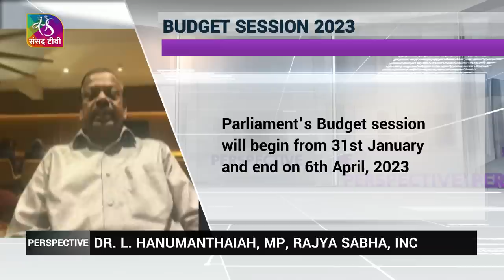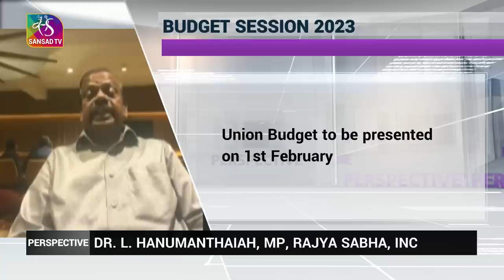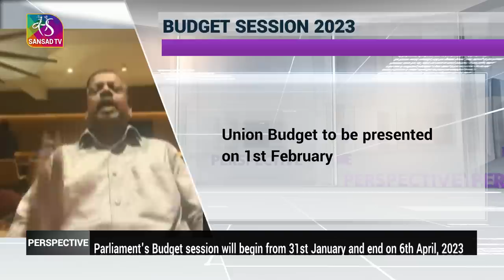Perspective: Budget Session 2023 | 13 January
In this episode of the Perspective Prog. Based on 'Budget Session 2023'. Parliament's Budget session will begin from January 31, 2023 and end on April 6, 2023. There will be a total of 27 sittings spread over 66 days. The recess will be from February 14 to March 12, 2023. During this time the department related Parliamentary Standing Committees examine the demands for grants. The Budget Session will commence with an address by President of India Droupadi Murmu to a joint sitting of the Lok Sabha and Rajya Sabha in the Central Hall of Parliament. Finance Minister will present the Economic Survey on 31st January followed by Union Budget on 1st February. This will be the last full budget of the present government ahead of the general elections to be held in mid-2024.

Guests:
1. K.V. Prasad, Senior Journalist
2. Prakash Javadekar, MP, Rajya Sabha, BJP
3. Dr. L. Hanumanthaiah, MP, Rajya Sabha, INC

Anchor: Vishal Dahiya
Producer: Sagheer Ahmad
Guest Coordinator: Anshuman, Vishwa Pratap Singh, Lokesh Bhardwaj